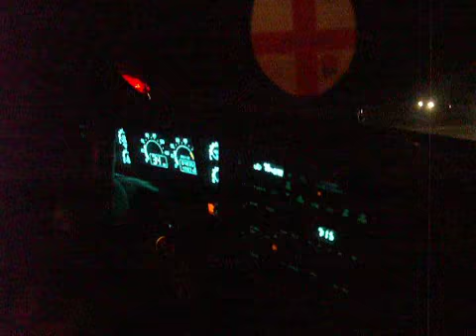1992 Buick Riviera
Just an internal shot while night driving